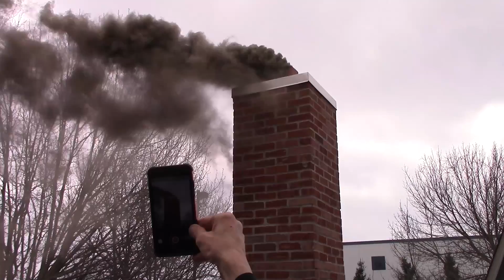Chimney Sweep school students watch chimney flue fire demonstration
Although chimney flue fires and the resulting damage is common in the United States, it's rare for a chimney sweep to actually see one as it takes place. That's why our controlled demonstration of the fire scenario (part of the National Chimney Sweep Training School) leaves such an impression, that our students reach for their smartphones to record. It's an impactful teaching tool.

Find out more about Chimney Safety Institute of America at csia.org

Find out more about our National Chimney Sweep Training School